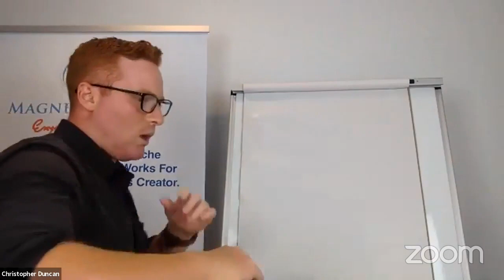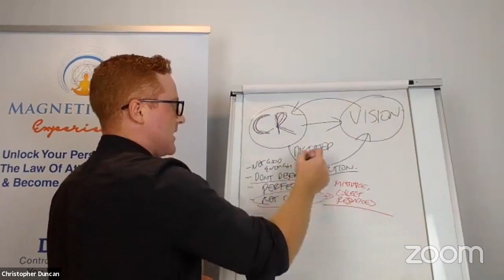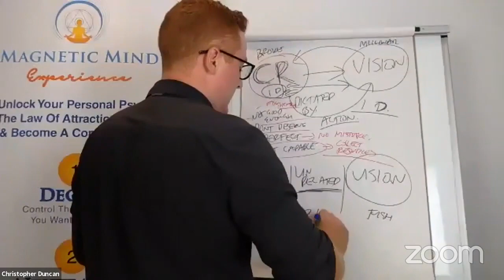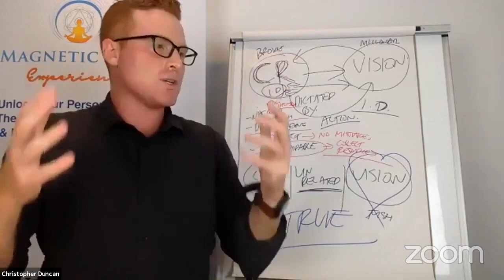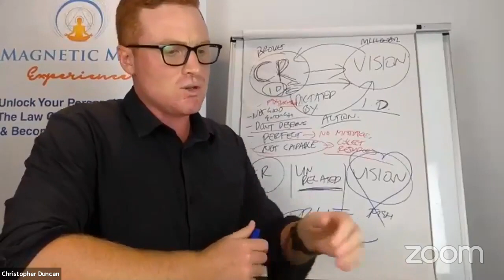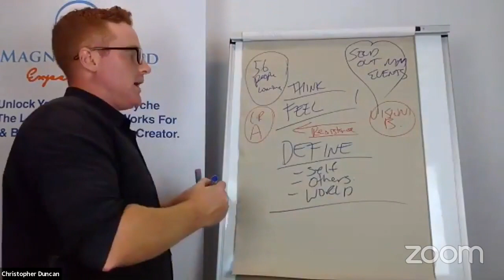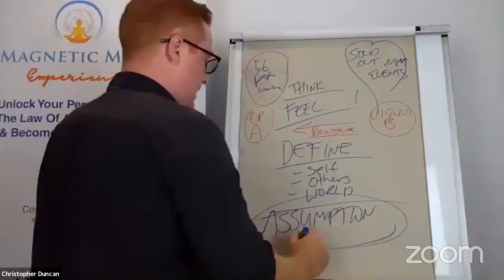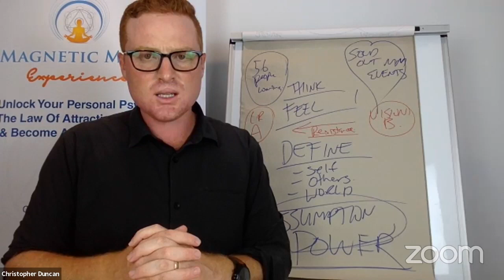Your Thoughts Are Going To Create Your Reality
How many of you believe that our thoughts are creating our actions and whether or not you realise it... our thoughts actually create our feelings and our feelings show us how to act or when to act and then that action creates our reality?

It's a really cool premise that we've got to understand!

But one of the most common things I see is people trying to create and then oscillating back to where they began. One step forward and then one step back again. Does this sound familiar?

If this sounds like you, watch this video to discover how you can create true choices that aren't rooted in an identity that isn't serving you!